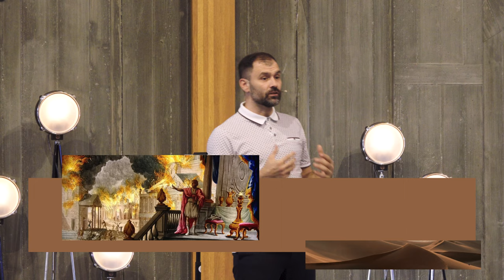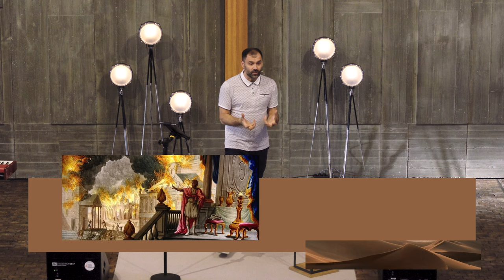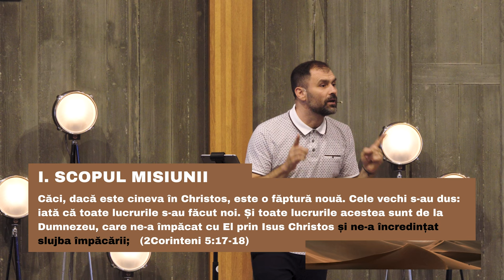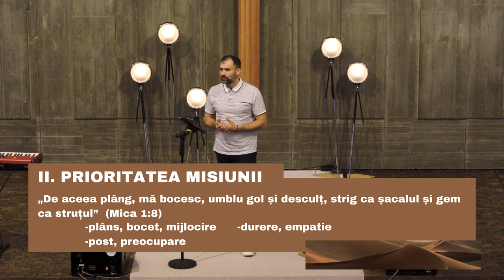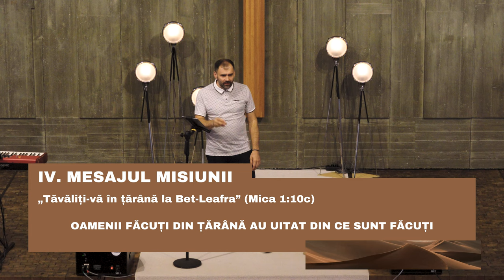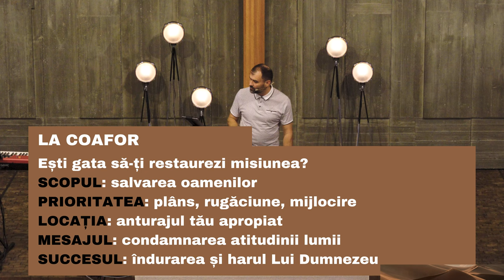ORIGINI III – „La coafor” (Mica 1:8-16) – Sebastian Voica – Biserica Harvest Wiesbaden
A treia predică  din seria ORIGINI susținută în data de 24 septembrie 2023 în Biserica Harvest Wiesbaden.

Adresa: Wenzel-Jaksch-Straße 5, 65199 Wiesbaden
Ne întâlnim în fiecare duminică de la ora 17.00